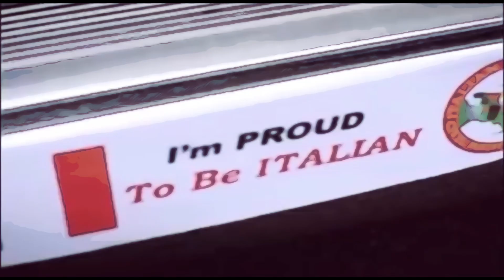Mob Boss Son Chris Colombo BURIES Sal Polisi after mentioning His Father | Joe Colombo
This video takes a look at some comments made by Fmr. mob associate Sal Polisi about Fmr. Boss of the Colombo family,Joe Colombo and the response to those comments by Colombo’s son, Chris Colombo! Hear more of Chris Colombo at